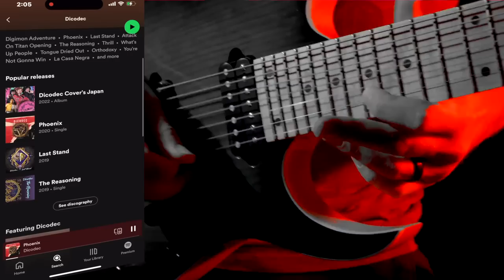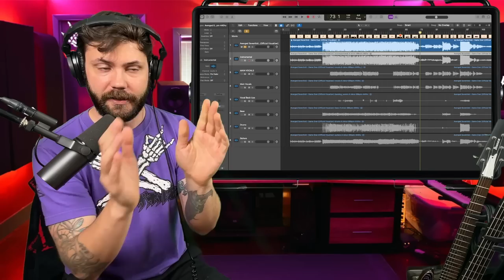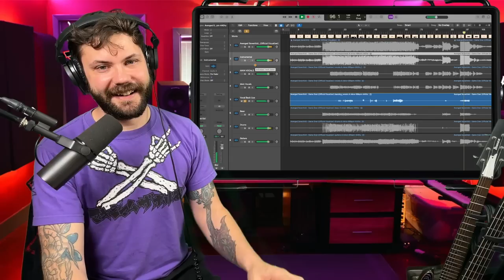Is Avenged Sevenfold's M.Shadows Underrated? 😱 GAME OVER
Today we start the Album Review of Life is but a Dream by Avenged Sevenfold. FIRST SONG is Game OVER!

MAILING ADDRESS!
8512 Essex Dr.